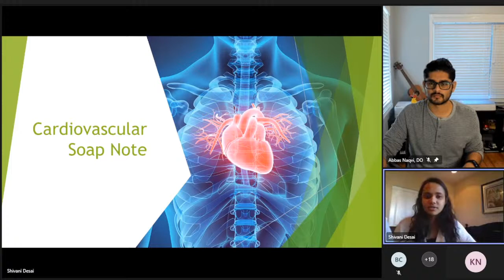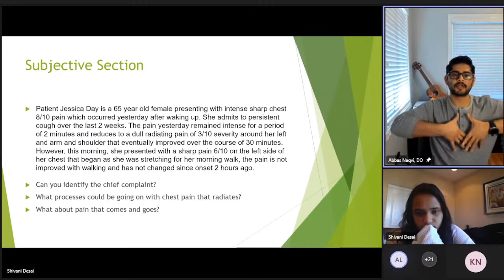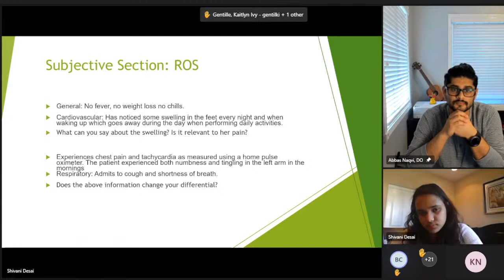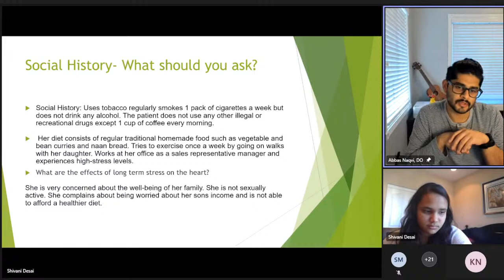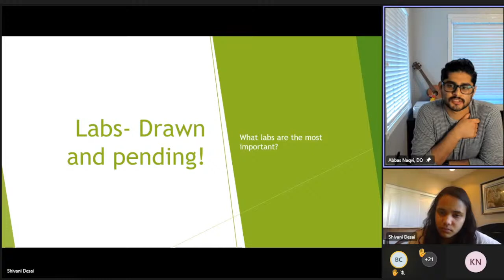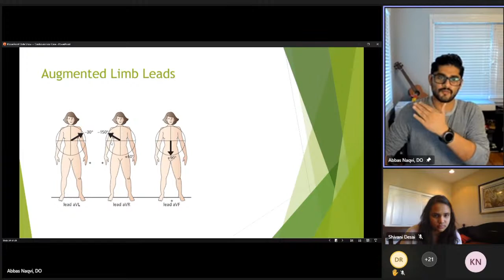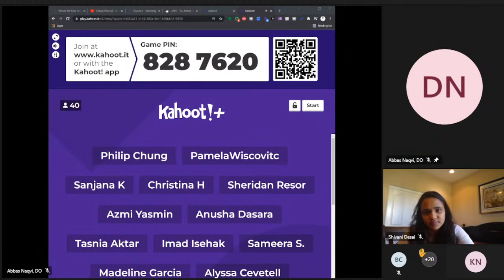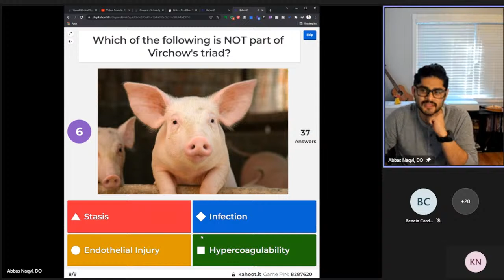Virtual Rounds - 01/23/22